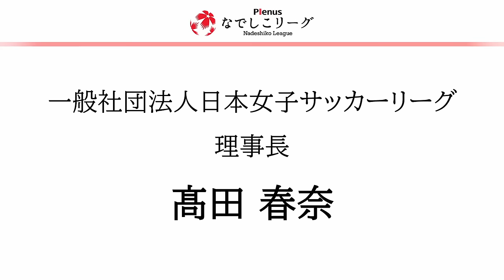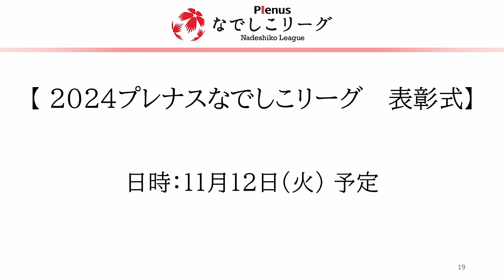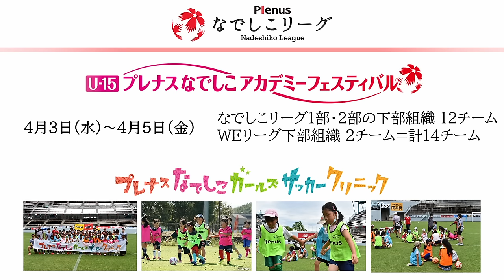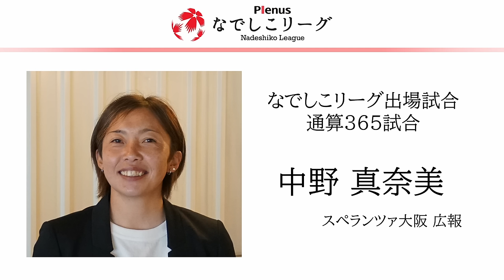2024 プレナスなでしこリーグ 開幕記者会見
※動画の配信時間を18：00～とアナウンスさせていただいておりましたが、19：00に公開させていただきました。

2024プレナスなでしこリーグ開幕記者会見
■開催日時：2024年3月11日（月）13:30開会
■会見参加者
なでしこリーグ１部（選手・監督）
◇選手：
大矢 歩（バニーズ）、高塚 綾音（オルカ）、柏原 美羽（Ｓ世田谷）、渡部 麗（Ｓ日体大）
新井 翠（ニッパツ）、塩澤 優（静岡）、三浦 桃（名古屋）
常田 麻友（伊賀ＦＣ）、深澤 里沙（スペ大阪）、小島 美玖（Ａハリマ）
榎谷 岬（愛媛Ｌ）、嘉数 飛鳥（ヴィアマ）
◇監督：
清水 清志（バニーズ）、辛島 啓珠（オルカ）、神川 明彦（Ｓ世田谷）、大槻 茂久（Ｓ日体大）
石田 美穂子（ニッパツ）、本田 美登里（静岡）、森山 泰行（名古屋）
北村 隆二（伊賀ＦＣ）、大野 忍（スペ大阪）、小野 鈴香（Ａハリマ）
望月 隆司（愛媛Ｌ）、水永 翔馬（ヴィアマ）

髙田　春奈　理事長
江川　純子　専務理事
まるり　（2024プレナスなでしこリーグ１部　YouTube配信 公式テーマソング　タイアップアーティスト）

写真提供：J.LEAGUE